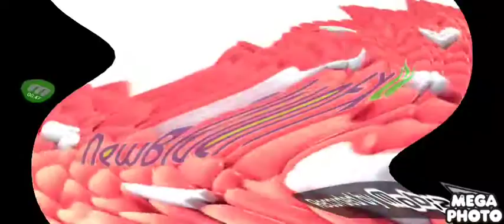samsung LOGO balls center effects in ????